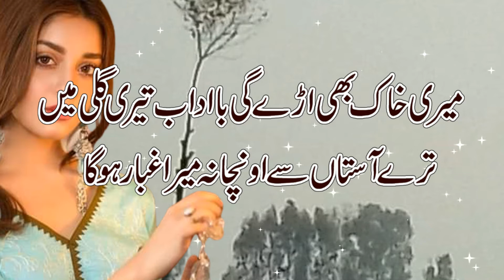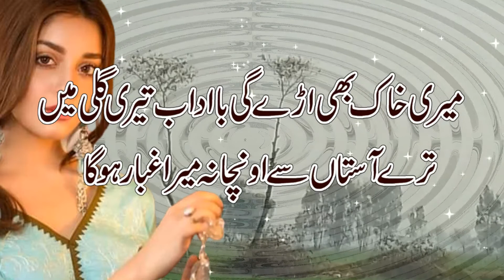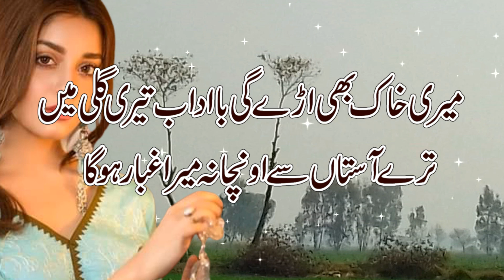Love 2lines Poetry in Urdu || Romantic Poetry in urdu